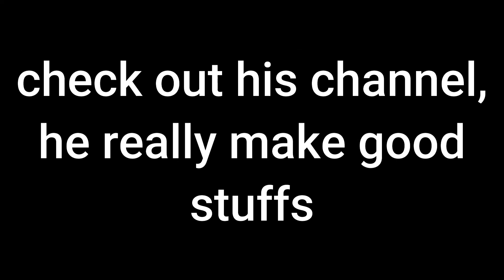a little shout out to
some FAQ ya'll should read:

Q: can i reupload your videos? and i can i reupload your videos for my tik tok?
A: no, if you do that, i will take those videos down. even if you credited me

Q: can i have your video to be a YTP and YTPMV?
A: yeah sure

Q: what video editing software are you using now?
A: wondershare filmora x (filmora 9 before)

Q: can i have some short parts from your videos? and can i add your meme as a meme compilation?
A: yes and the most important think, just credit me. please

Q: what program are you using to draw stuffs and animate 3d stuffs?
A: paint.net, source filmmaker, roblox studio and filmora x (like i said before)

Q: can you add me to your animation?
A: no, only my friends and other and i don't accept some random friend request

Q: can i upload your twitter stuffs to youtube?
A: yes, remember to credit me.

Q: can i send links in the comment?
A: no, due to the dating link bots problem